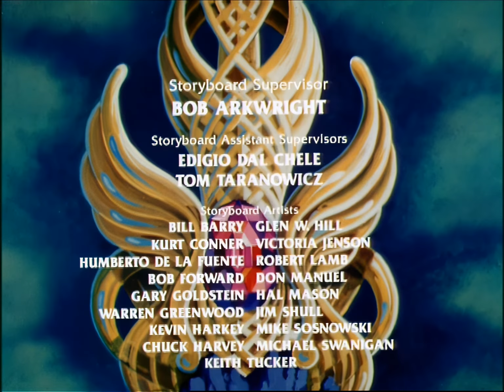SHE-RA PRINCESS of POWER: The Red Knight | SEASON 1 EPISODE 13 HD REMASTERED